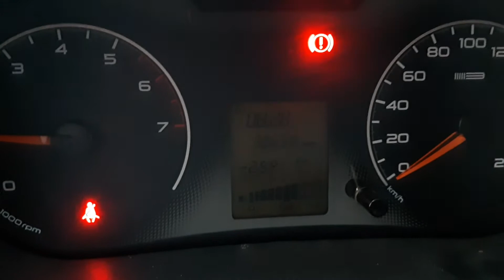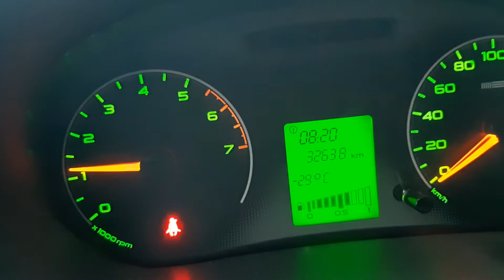Запуск двигателя Лада гранта, в -30, С Автозапуска.